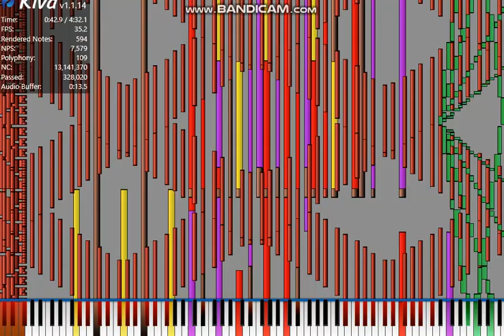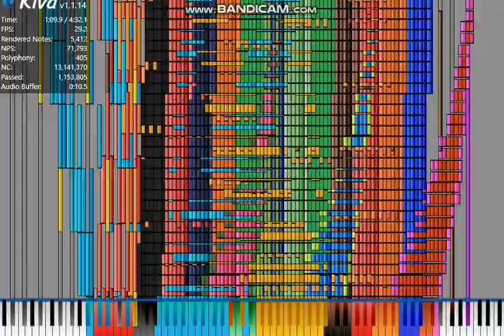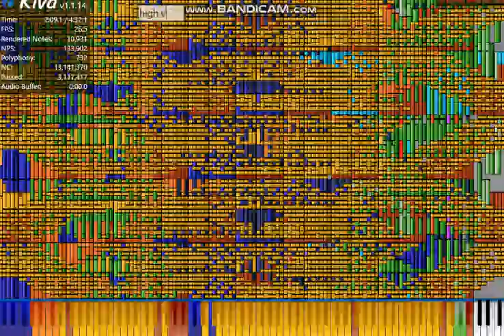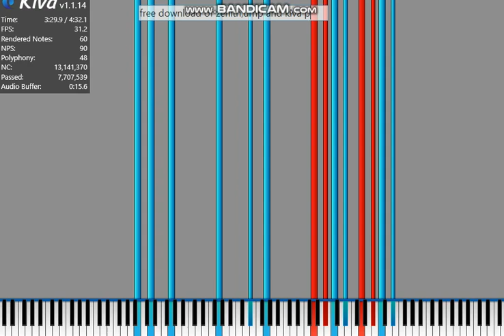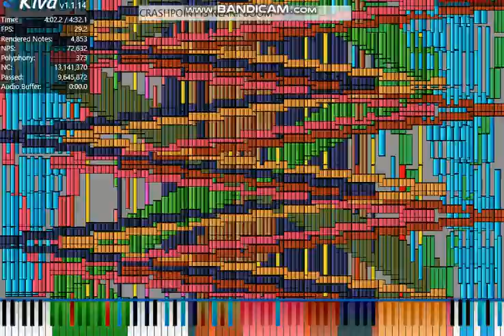(First Kiva Video) Septette From the Dead Princess BM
OV?? I Dont Know
Made By Thinker-al
13 million notes
3:02 is a 300knps crashpoint the real crashpoint is on 4:20 it has
800k nps

If you make video at Zenith or Kiva here is the free noteskins(palettes)
for black midis